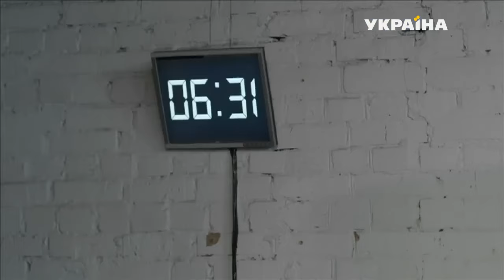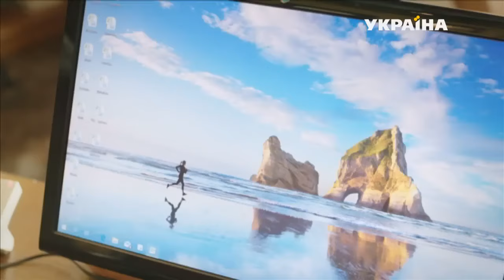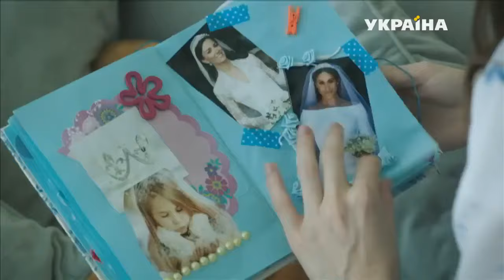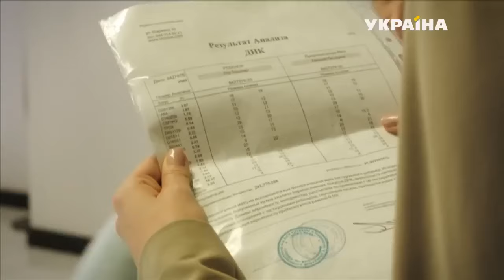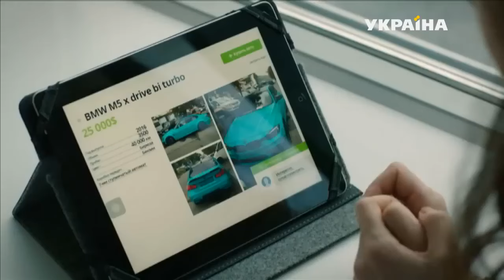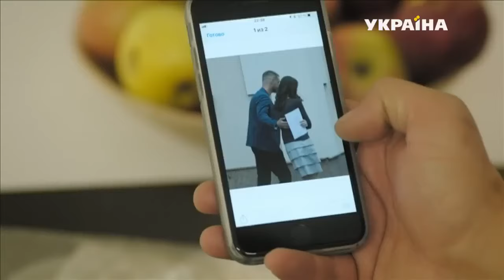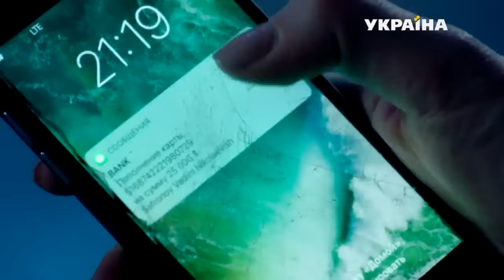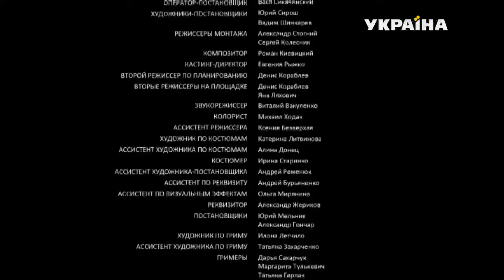ХОЧЕТСЯ КАК МОЖНО БОЛЬШЕ ТАКИХ КРАСИВЫХ ФИЛЬМОВ НА ЮТУБЕ! ЧЕЛОВЕК БЕЗ СЕРДЦА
Жизнь Евгении Лисициной напоминает ожившую сказку – молодая, красивая, с прекрасной карьерой и мужчиной мечты, который делает ей предложение, подкрепленное крупным бриллиантом. Идиллию рушит звонок в дверь. На пороге - маленький мальчик, утверждающий, что он сын Евгении и что он смертельно болен. Маленькому Льву нужна срочная операция, которую может сделать только гениальный кардиохирург Вадим Сафронов. Вот только переживший личную трагедию Вадим больше не оперирует детей.